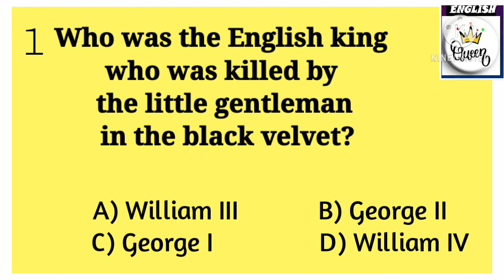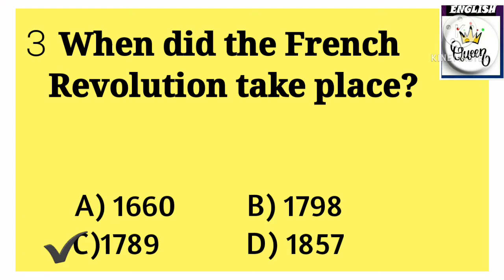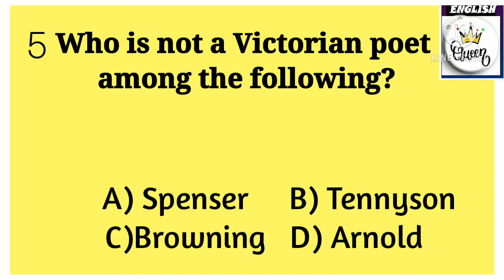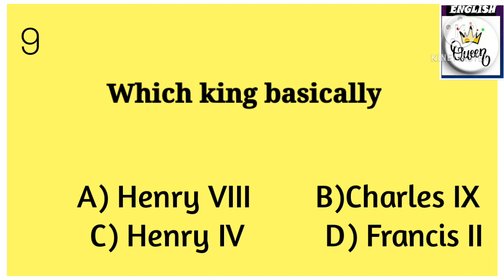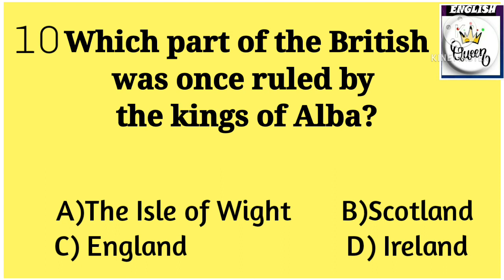pg trb english unit - 1|10 important often asking questions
|pg trb english unit- 1| important often asking questions

Hi friends,

Here you can see the most important often asking questions in PG TRB Exams

Hope you will understand and learn

For all the units the important questions will be uploaded further.

take a chance of it and use it, to win your
exams.

to ENGLISH QUEEN